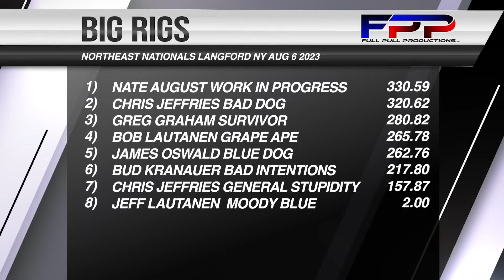Big Rigs at the Northeast Nationals in Langford NY Aug 6 2023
Big Rigs at the Northeast Nationals in Langford NY Aug 6 2023. Follow Full Pull Productions on the web